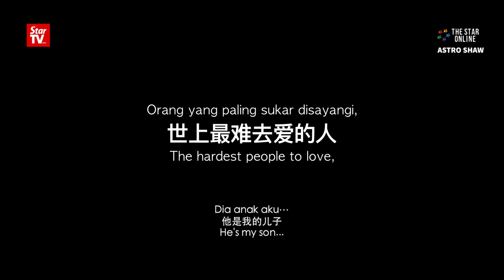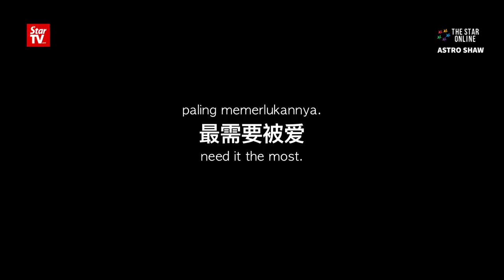Seeking redemption in “You Mean The World To Me”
“You Mean The World To Me” tells the story of a filmmaker who returns to his hometown of Penang to shoot a film about his family and in the process, confronts a family secret and  learns what true love is all about. It is the first movie that is almost entirely spoken in Penang Hokkien.